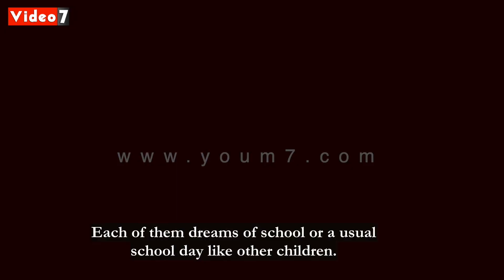أحلام وأوجاع أطفال المخيمات فى لبنان